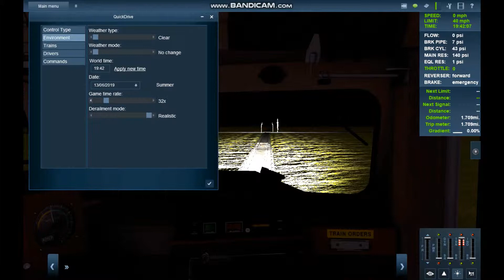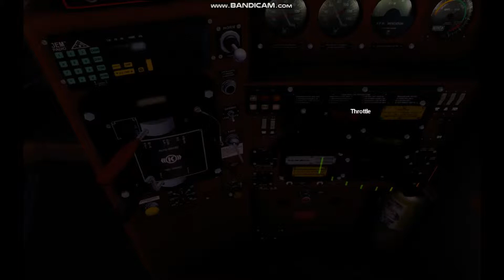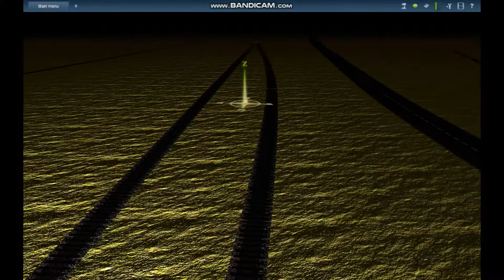My New Trainz Content! NS SD60E GoRail No 6963